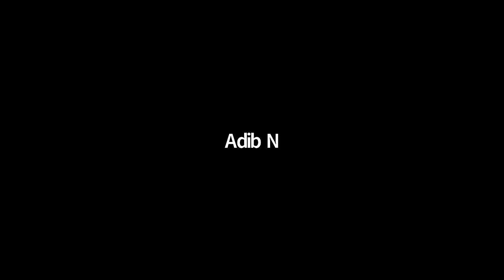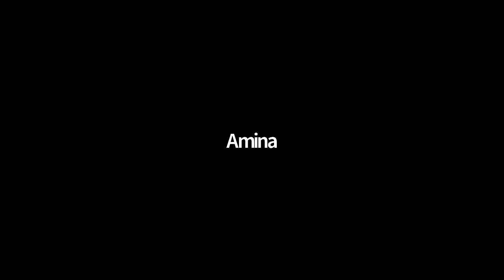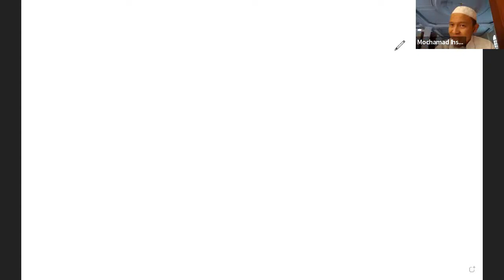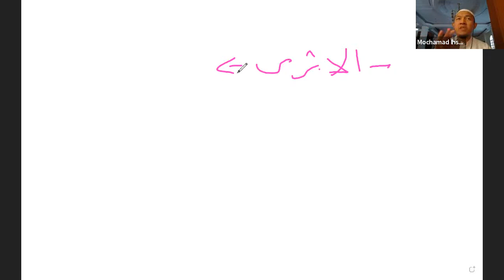Ilmu Qiraat dan Indonesia | Ustaz Mochamad Ihsan Ufiq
Ilmu Qiraat adalah Salah satu ilmu yang dikenal dalam cara baca Al Quran. Ilmu ini memiliki fungsi yang hampir mirip dengan ilmu tajwid. Yuk, simak kajian di atas untuk lebih mengenal apa itu ilmu qiraat khususnya di Indonesia bersama pakar ilmu qiraat yaitu beliau ustad Mochamad Ihsan Ufiq, LC